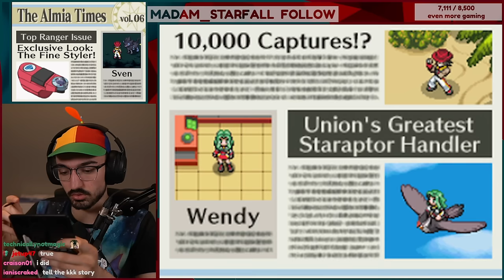4 Hours of Drawing Circles (BORING+DO NOT WATCH)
I tried playing Pokemon Ranger, it gets boring VERY quickly.